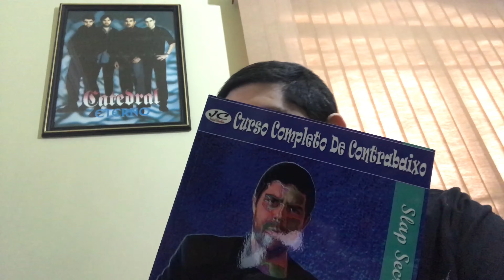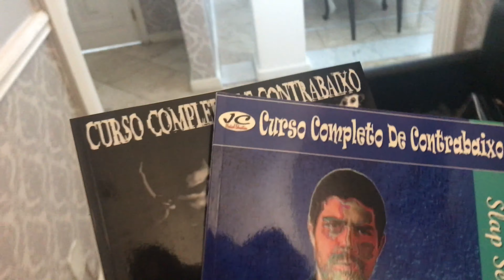A Entrega Do Último Curso Slap Secrets da 2ª Tiragem...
Hoje por sorte, a venda dos meus cursos era para Nilópolis, cidade onde eu moro!
Resolvi ao invés de colocar no correio, entregar pessoalmente os cursos...
Parabéns Edivaldo, bons estudos para você...

Adquira seu Curso Completo De Contrabaixo Pizzicato pelo e bons estudos...